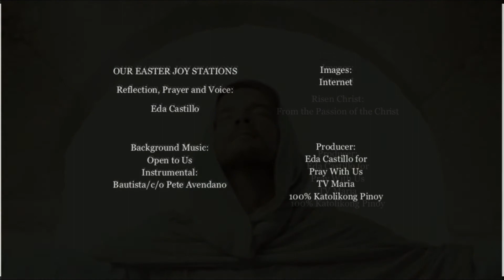Eight Easter Joy Station: Jesus Strengthens Bond of Friendship With His Disciples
THE EASTER JOY STATIONS
After rising from the dead, Jesus revealed Himself to His Mother and the Disciples.  These Easter Joy Stations are meant to make alive in our hearts the JOY of the Risen Lord.

First Station:  The Emtpy Tomb Promise
Second Station:  Jesus Blesses Mary His Mother with His joy
Third Station:  Jesus Awakens Mary Magdalene to His joy
Fourth Station: Jesus Warms the Hearts of the Disciples for Mission
Fifth Station: Jesus Gives His Peace and the Spirit
Sixth Station: Jesus Casts Away Doubts From the Disciples' Hearts
Seventh Station:  Jesus Helps The Disciples To Recall and Remember
Eight Station: Jesus Strengthens Bond of Friendship With His Disciples